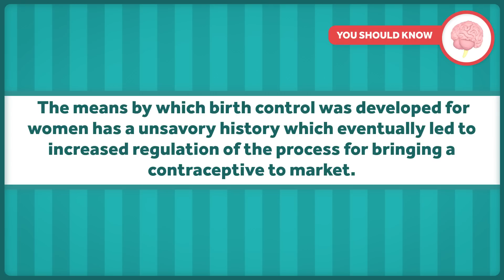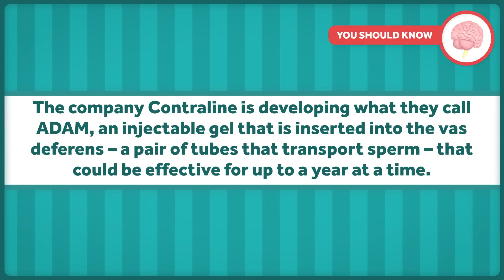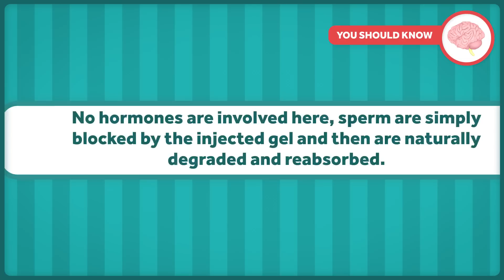Why Isn't there a Birth Control Pill for Males?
Condoms and vasectomies remain pretty much the extent of birth control options for people who produce sperm, and both have problems. So why is almost all hormonal birth control aimed at those with ovaries?  There have been some successes targeting the biological feedback process for hormones that regulate new sperm production, but progress is slow.

Other Healthcare Triage Links:
2.
3.
4. Aaron's book "The Bad Food Bible: How and Why to Eat Sinfully" is available wherever books are sold, such as Amazon